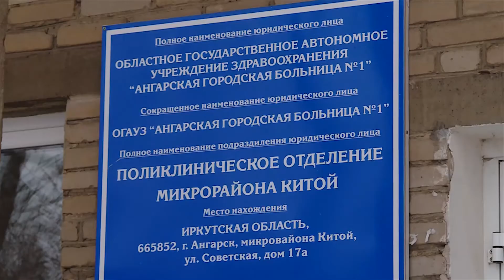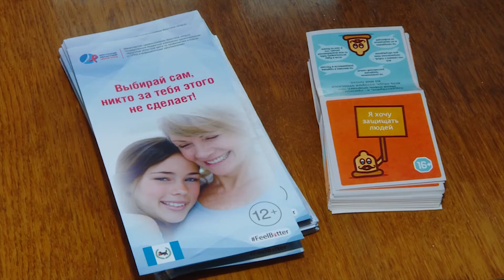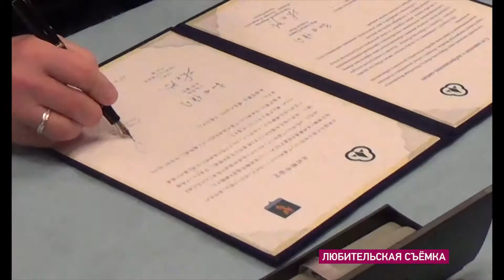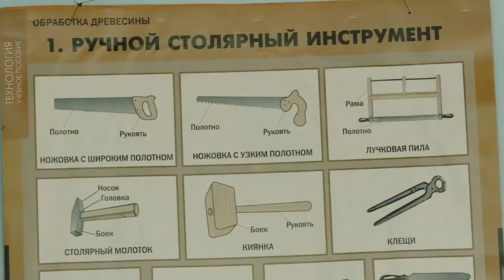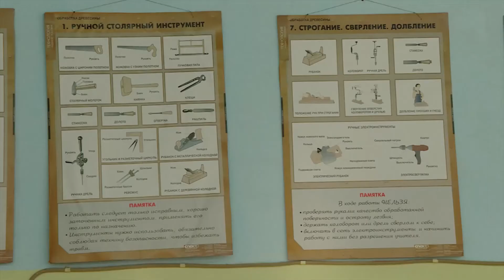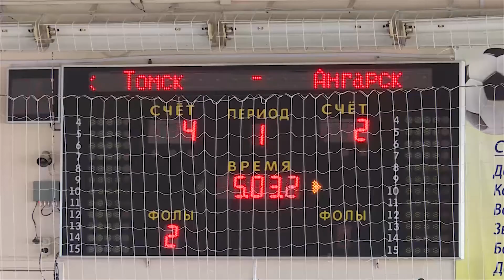«Местное время» за 1 декабря 2017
1 декабря — День борьбы с ВИЧ. По данным врачей число инфицированных в Ангарске за год выросло на 325 человек.

Дружба народов. Ангарск официально стал городом-побратимом японскому Комацу.

Виртуальная реальность. Геймеры сравнивают игры со спортом и приглашают на турниры.